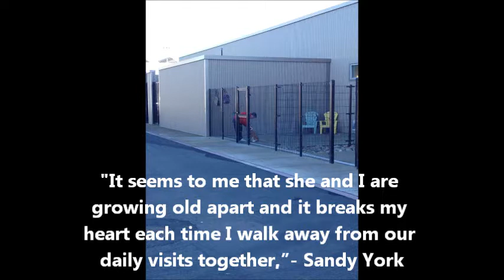Bandit Wants to Go Home- Music by Eliza Doolittle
Bandit wants to go home...